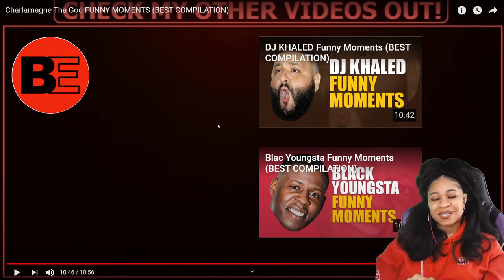CHARLAMAGNE THA GOD FUNNY MOMENTS | REACTION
✨About me✨
Favorite movie: Titanic
First, anime saw: Dragon Ball
Favorite ice cream: banana split
My personality: shy and introverted
Favorite comedian: Dave Chappelle
Favorite Adultswim show: ATHF
 *favorite episode: Hand Banana 😅
My regrets: I wish I never stopped drawing
First game ever played: EvilZone on ps1
Favorite season: Fall 🍁
Favorite food: Tacos and rice 🌮
Favorite Hobbie: I have a lot!🥴
Favorite music: indie, house, Lofi, electronic, R&B/Soul